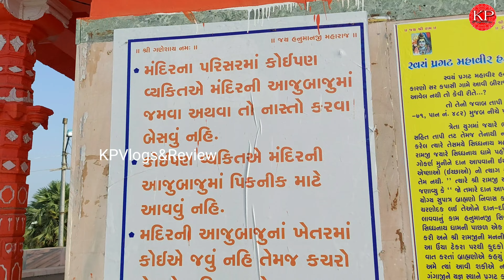Savyam Pragat Hanuman Mandir | Kapasi Hanuman Olpad-Surat | Ramayan Kaal Mandir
Address :-
KapasiGam,Olpad, Kapasi, Gujarat